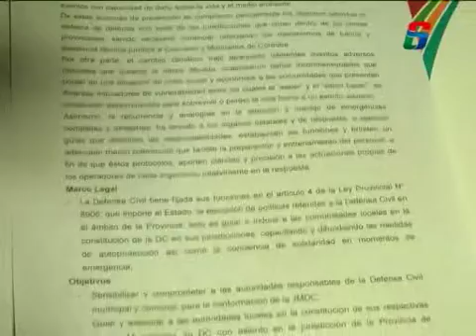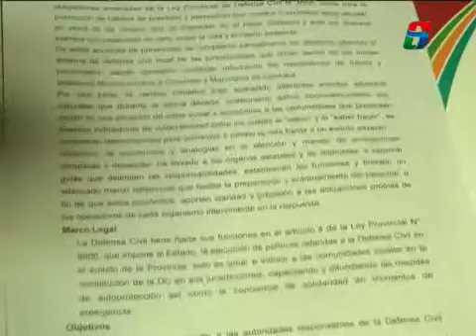NUEVA REUNION DEL COEM - DEPENDENCIA POLICIAL